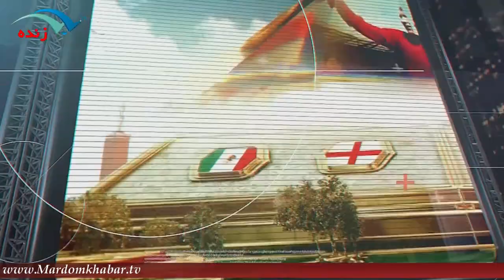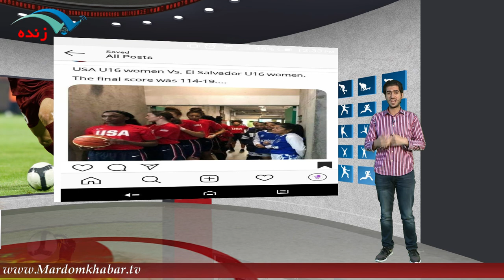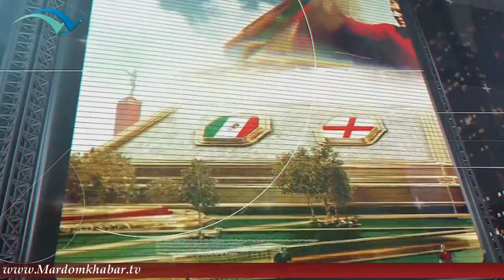افتخارآفرینی شادی عبدالوند در بسکتبال جهان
برای نصب اپلیکیشن مردم خبر روی لینک بزنید